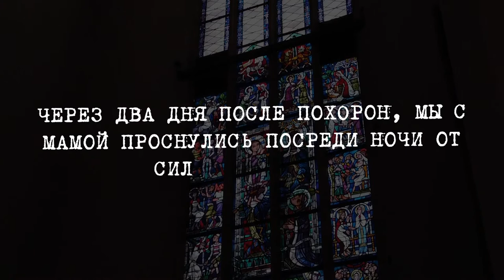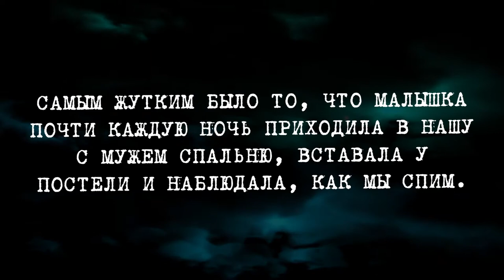3 ЖУТКИХ ФРАЗЫ ИЗ УСТ ДЕТЕЙ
На портале Reddit как-то был задан вопрос: "Что самое пугающее вы слышали от детей?" Ответы не заставили себя ждать и вот три из них.